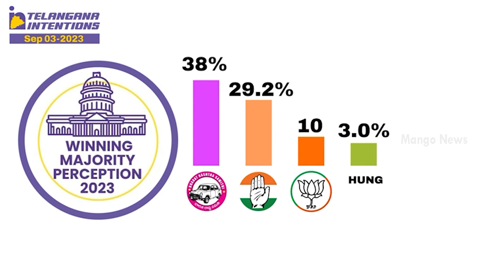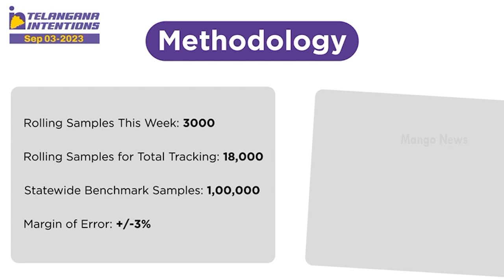Sep 3rd Weekly Report: Telangana Weekly Survey Report Video | Telangana Intentions | Mango News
Sep 3rd Weekly Report: Telangana Weekly Survey Report Video.